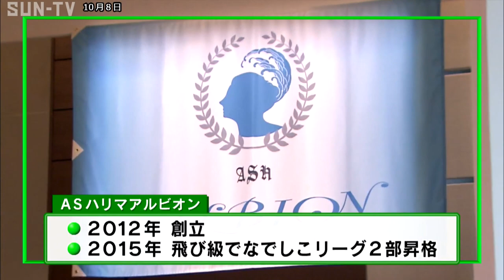女子サッカー 1部昇格を目指す ASハリマアルビオン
播磨の女子サッカーチームASハリマアルビオン。1部昇格をめざすチームの魅力に迫ります。